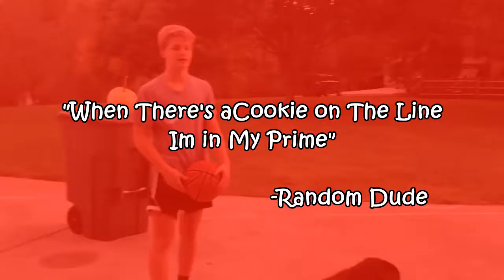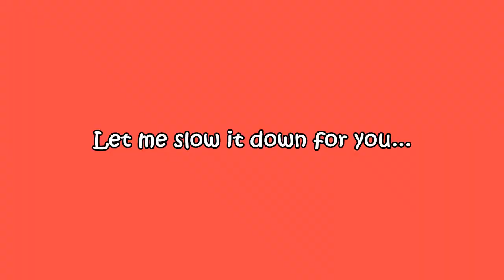When The Coach is not Watching - Basketball Stereotypes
Today we will be showing how to make YOUR coach see the good side of you... and not bad.

Learn with some of the nation's best top players